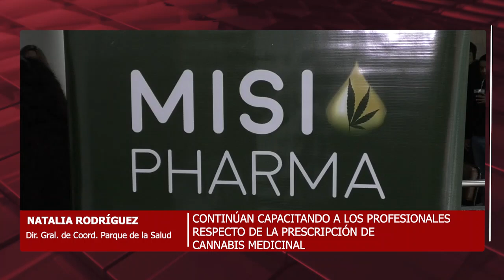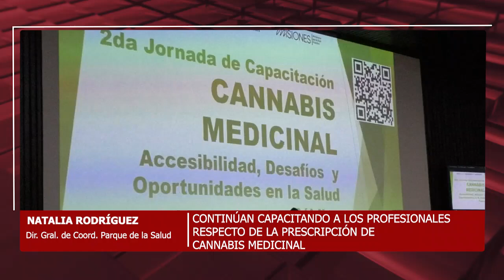31 07 24 NATALIA RODRÍGUEZ DIR GRAL DE COORD PARQUE DE LA SALUD